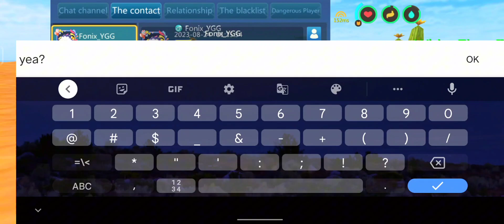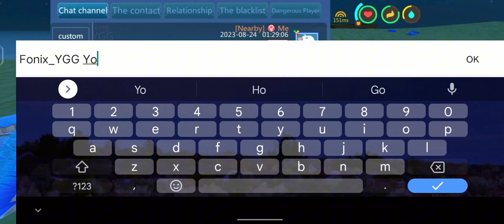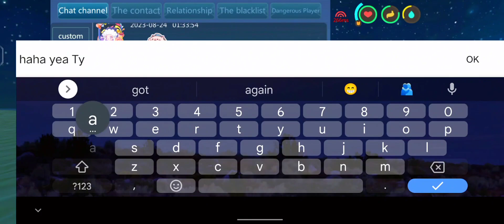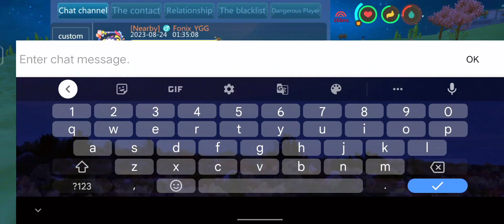Taming MD in Different Server.. Without Weapons?!!😐😵‍💫 | Utopia Origin | PVE 103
kylieava208